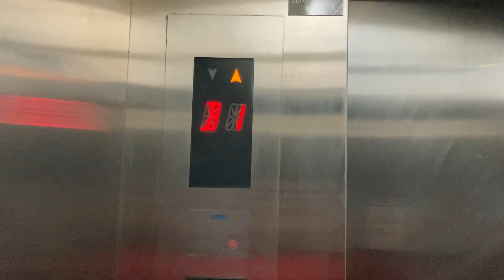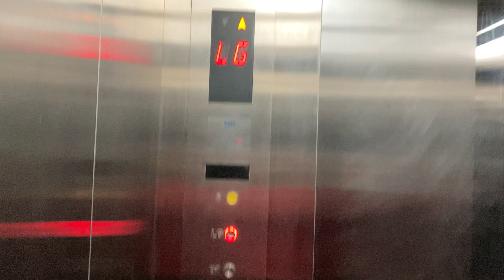2009 Otis Gen2 Traction MRL Lift - Kem Chicks Kemang, Jakarta, ID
This early Otis Gen2 lift goes between the basement visitor’s car park and the Kem Chicks supermarket above. The lift opens up directly into the supermarket and is big in capacity to accomodate the supermarket trolleys.

I really liked how the logic cabinet and the call button on the top floor is morphed into one. The concept is very similar to that of Mitsubishi MRL models where the top floor call buttons double up as a logic cabinet.
 Ive never seen this happen on an Otis lift. This lift uses the older orange segmented indicators, similar to those used on the 3200 and Older Spec Creces/Alza models. The levelling too is very efficient and the lift pre-doors, although the slow door operator sort of ruined it a bit.

2009 Otis Gen2 MRL
2 stops
1600KG Cap.